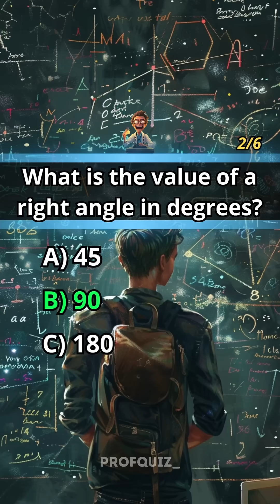Quiz Math: Mixed Mathematical Concepts! 🧮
Test your mathematical skills with this diverse quiz covering arithmetic and geometry! ⚡ From order of operations to geometric properties, challenge your numerical reasoning across different mathematical areas! 📐